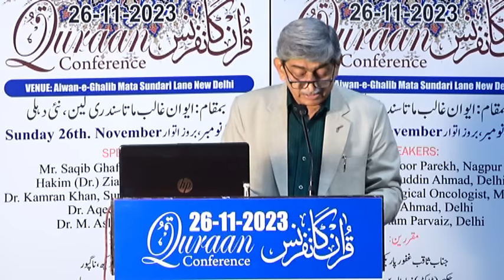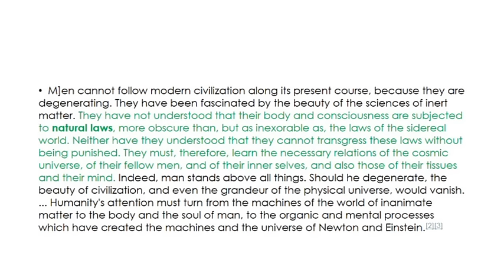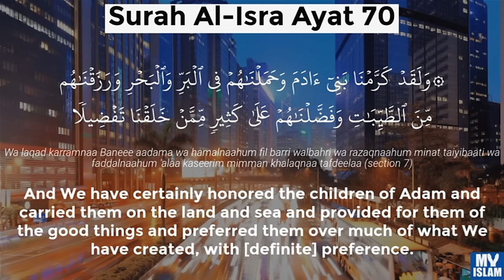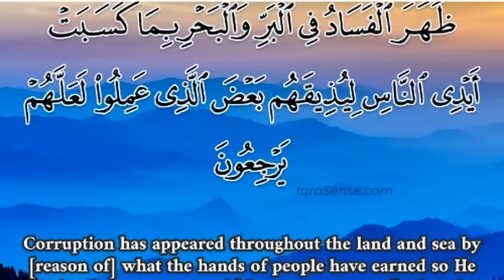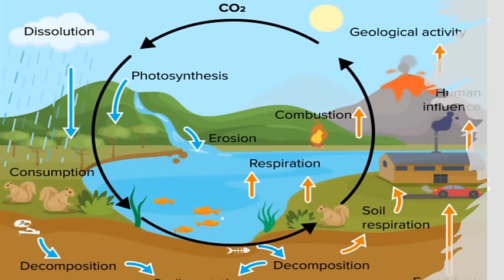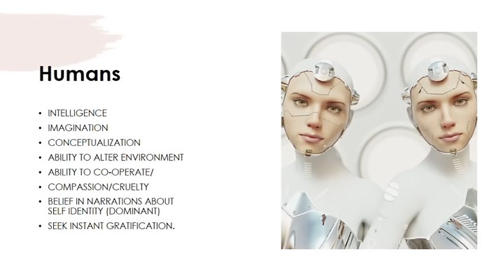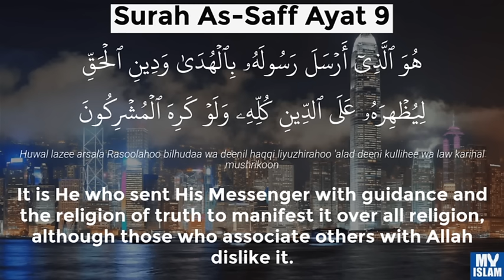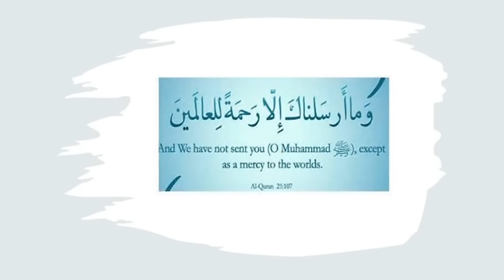Quran Conference 2023.Part-2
" The Creator-- Humanity, Science & Quran"
(Al-Khaaliq--Insaniyat, Science aur Quran)
Dr. Kamran Khan, Surgical Oncologist,Mumbai.